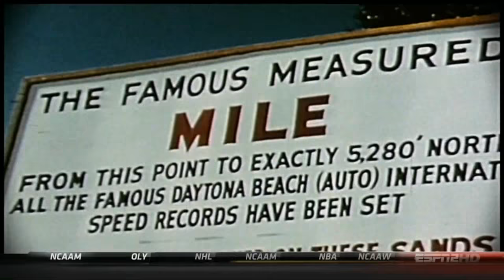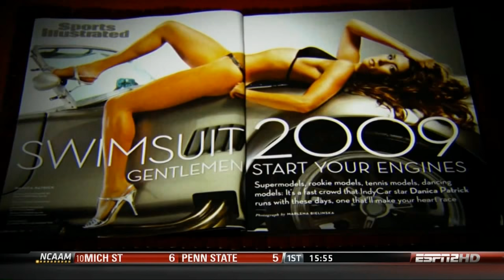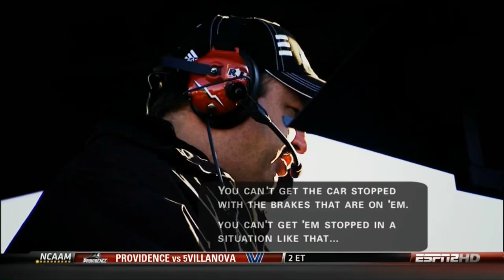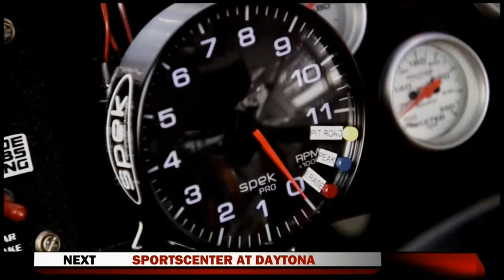2010 NASCAR Nationwide Series Drive4COPD 300